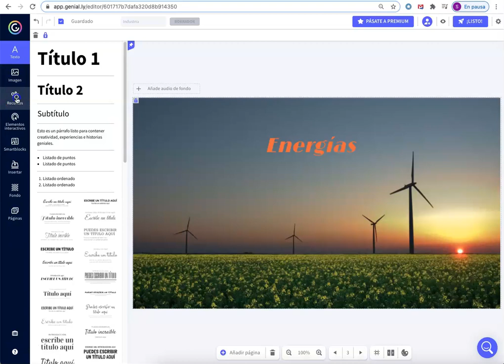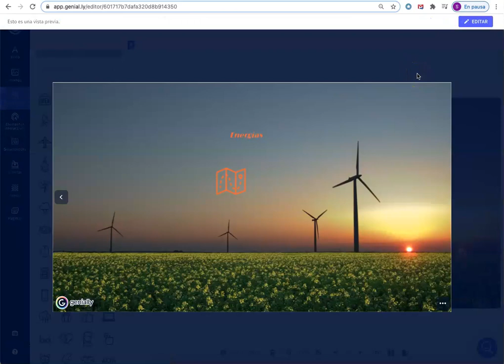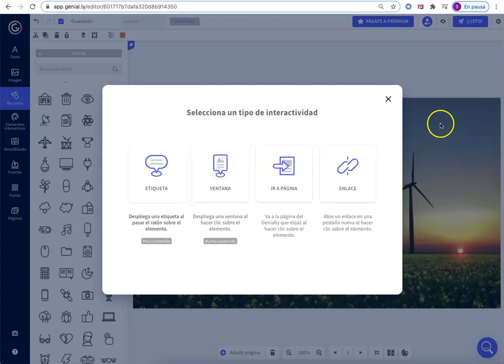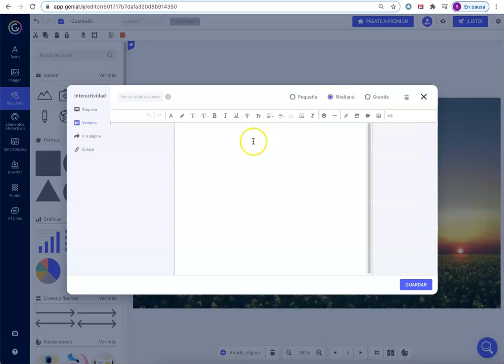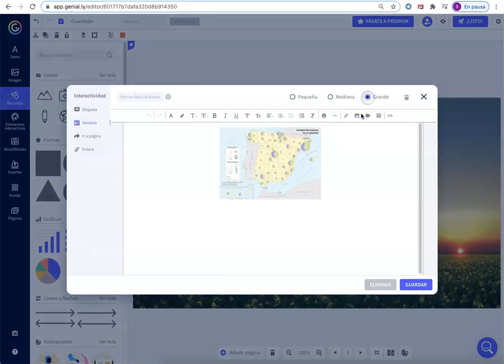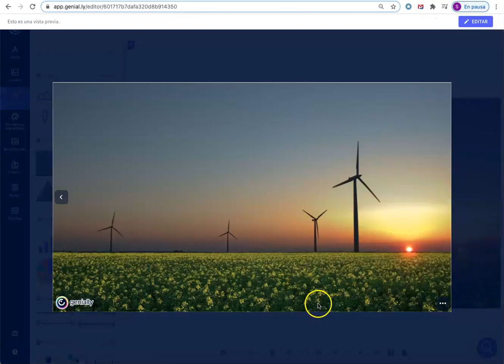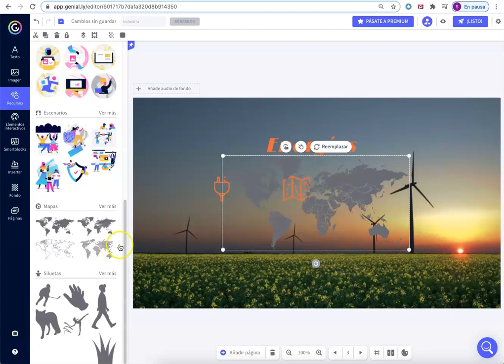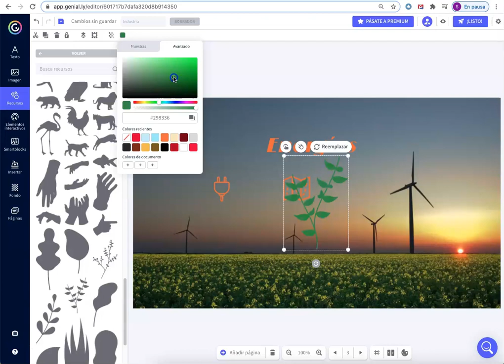Genially: Una herramienta para el aula 4/6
Interactividad